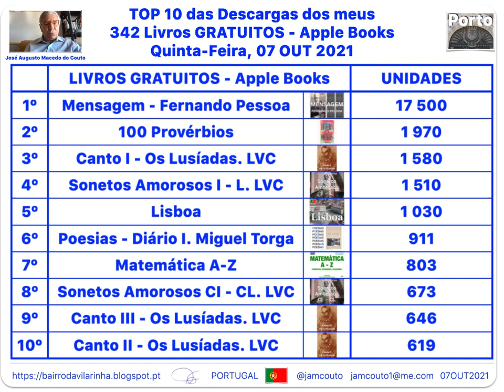TOP 10 Livros GRATUITOS 07OUT2021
Descargas, nas diversas iTunes Stores, dos meus 342 Livros GRATUITOS, Apple Books para Macintosh, iPad e iPhone.
Situação reportada a hoje, Quinta-Feira, 7 de Outubro de 2021